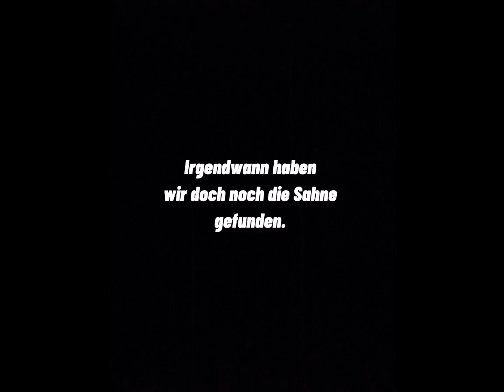Drei furryz beim Einkaufen.// feat. @ivy aussie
Ich hab euch ein kleines Weihnachtsspezial Video mitgenommen das ich zusammen mit Ivy und mikan gemacht habe.
Ich hoffe es gefällt euch und noch schöne Feiertage! X3 🎄✨